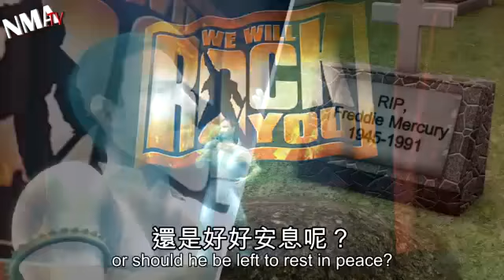Freddie Mercury hologram to 'appear' live with Queen708